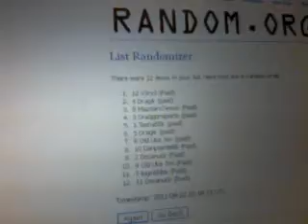Cloutsnchara #417 Draft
We are located in Kitchener, Ontario Canada at:

645 Victoria St. N Unit 2
Behind Natural Sound
Kitchener, ON
N2H 5G3